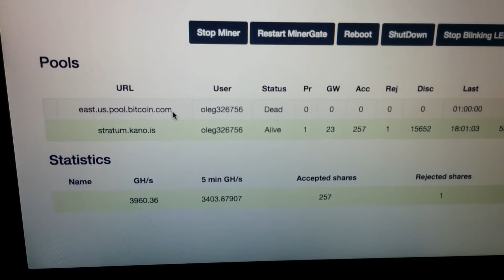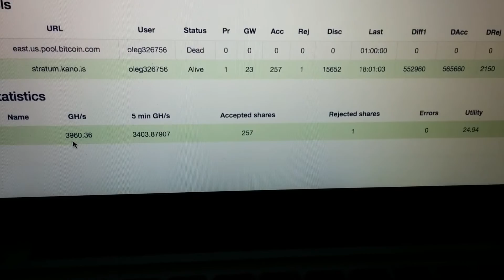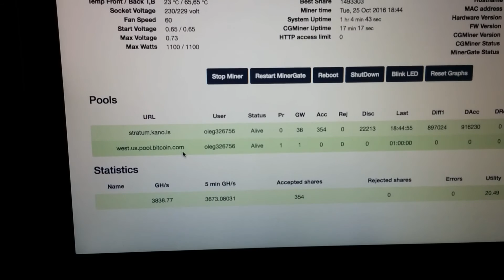Spondoolies Tech SP30 Miner: unpacking and installation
Unpacking and setting up a new (well, used) bitcoin miner Spondoolies Tech SP30 Yukon ~4 THash/sec

(I keep saying ‘KCPool’ throughout the video. Of course I meant Kano’s CKPool – and nothing else. I apologise for this mistake!)